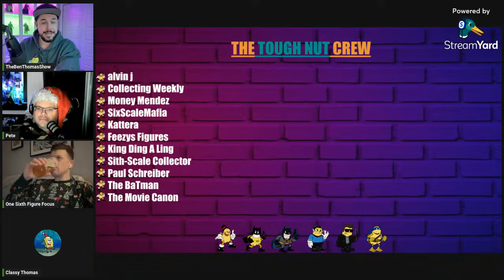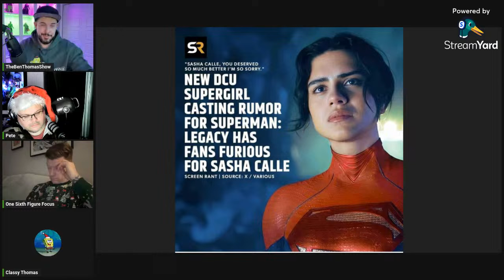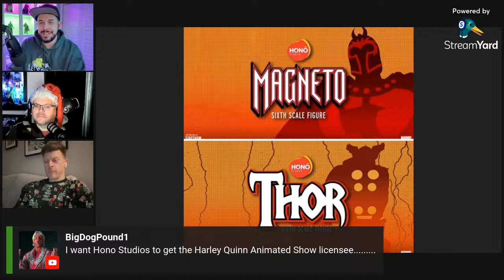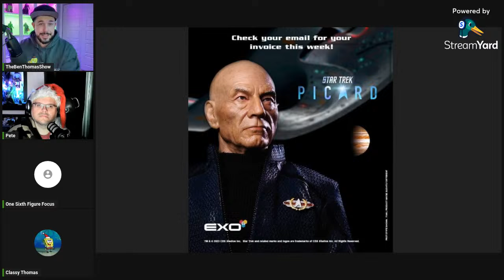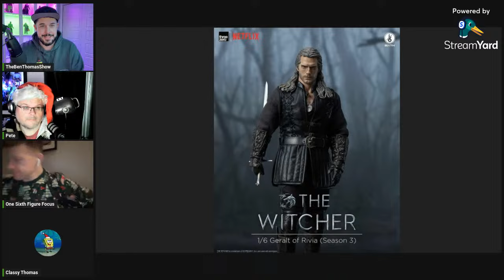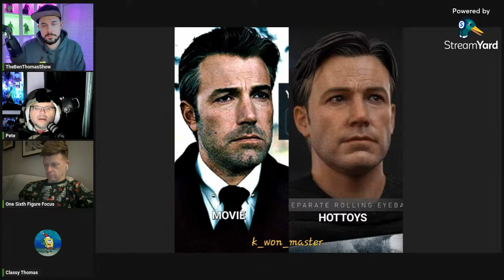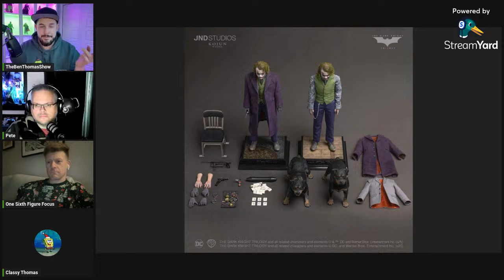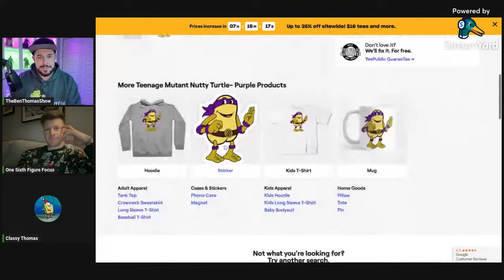LET'S GET NUTS!!! *LIVE* LAST SHOW OF 2023!!! JND KOJUN| HOT TOYS NEWS | EXO-6 | AND SO MUCH MORE!!!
Join us for another packed episode and live stream of LET'S GET NUTS!!! *LIVE*

Today we will be talking JND, HOT TOYS, EXO-6, Entertainment news and SO MUCH MORE!!!